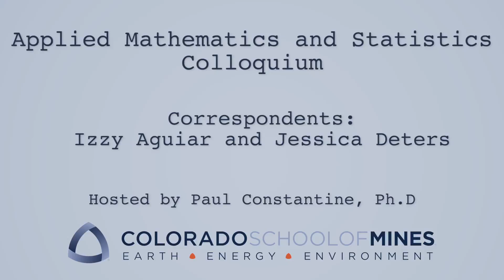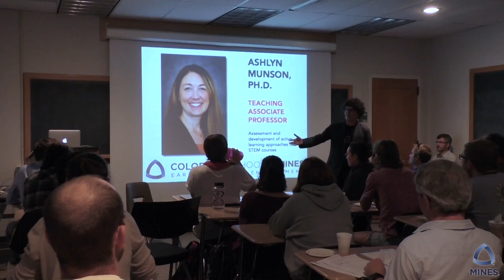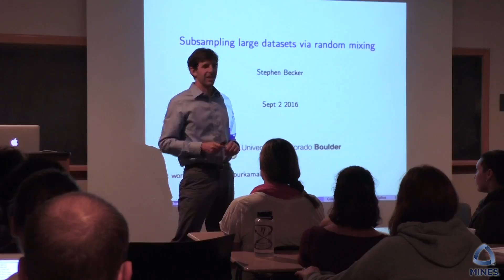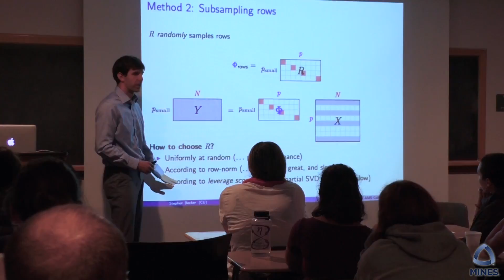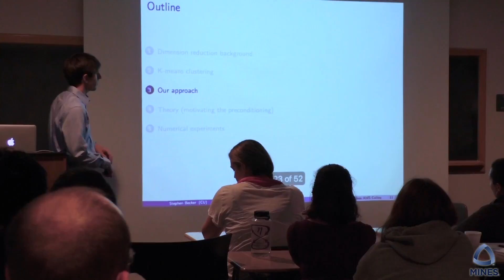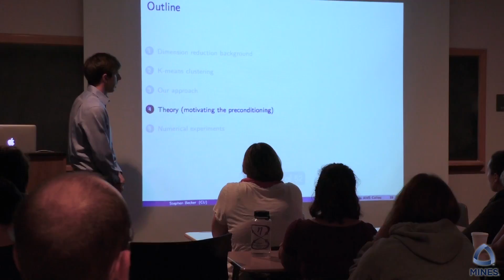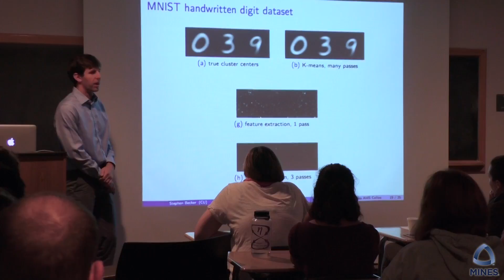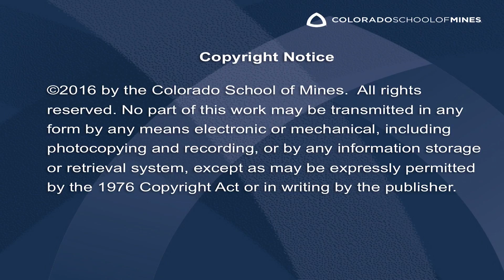Stephen Becker (CU Boulder) Colorado School of Mines 9/2/16 AMS Colloquium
Subsampling large datasets via random mixing

We will discuss a topic at the intersection of two big trends from the past decade: the fast Johnson-Lindenstrauss Transform for compressing data, and machine learning applied to big data sets. Suppose we wish to analyze a large data set, and group the items into clusters. When the data set is so large this is computationally infeasible, a simple idea is to randomly throw away some of the data until it is feasible again. Of course, this will negatively affect the accuracy of the clustering. This talk is about one of the better ways to "throw away data" that minimizes the loss in accuracy by randomly mixing the dataset. Our method is particularly well-suited for streaming data, i.e., a data source of such volume that we can never store all of it. This is joint work with Farhad Pourkamali-Anaraki.

Stephen Becker is an assistant professor in the department of Applied Mathematics at CU Boulder. He was the recipient of a postdoctoral fellowship to study at Paris 6, and the Goldstine postdoctoral fellowship at IBM Research. He completed his PhD in 2011 in Applied and Computational Mathematics from the Cali. Institute of Tech. and his bachelors in Mathematics and Physics from Wesleyan Univ. His work on the TFOCS algorithm won the triennial Beale-Orchard-Hays Prize from the Mathematical Optimization Society. Current research is centered around deriving efficient optimization methods for large-scale data analysis, with emphasis on techniques for sparse and low-rank models.